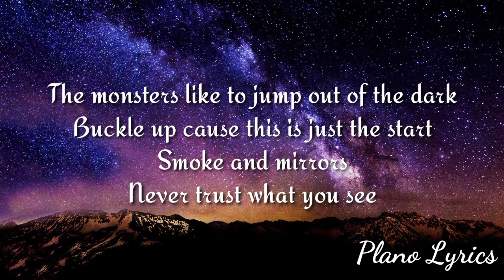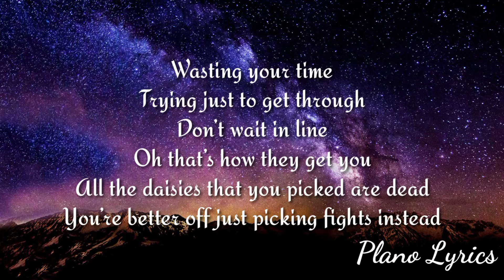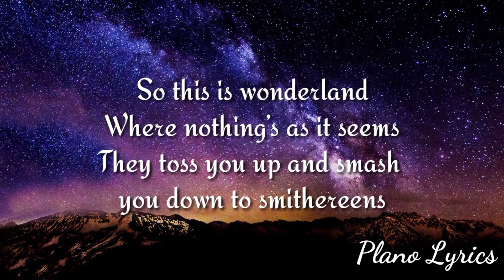Neoni - WONDERLAND (Lyrics)